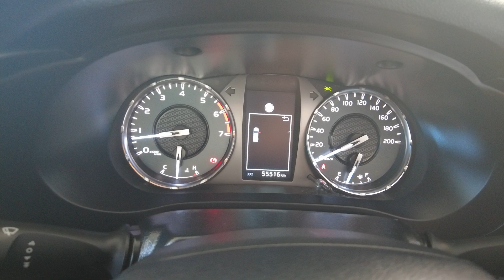2021 Toyota Hilux Myaree, Fremantle, Booragoon, Kardinya, Palmyra, WA 11013800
Black Used 2021 Toyota Hilux  available in Myaree, Western Australia. Servicing the Fremantle, Booragoon, Kardinya, Palmyra, WA area.

Melville Hyundai
170 Leach Hwy